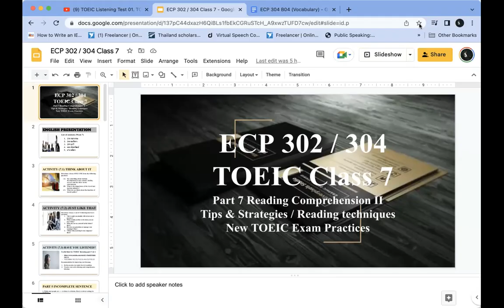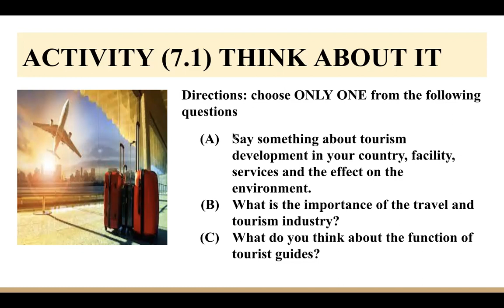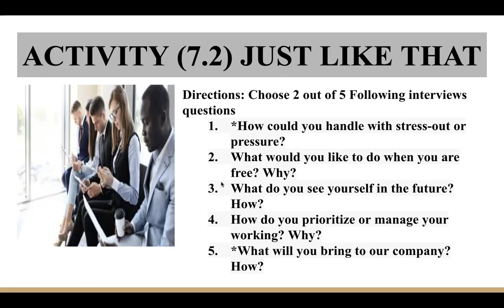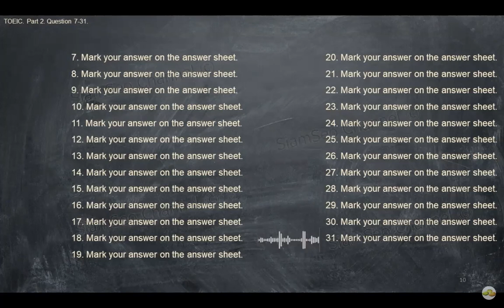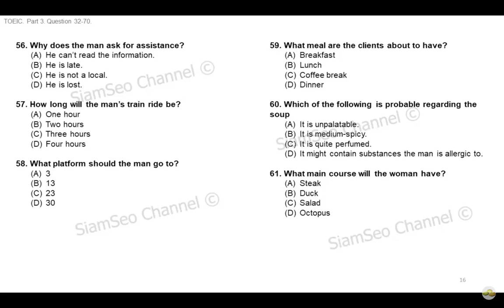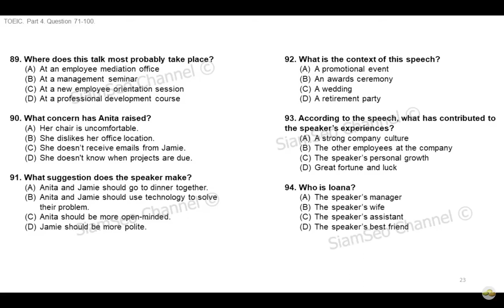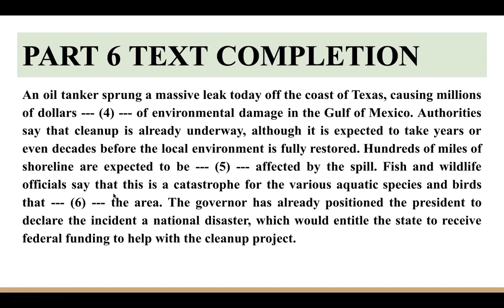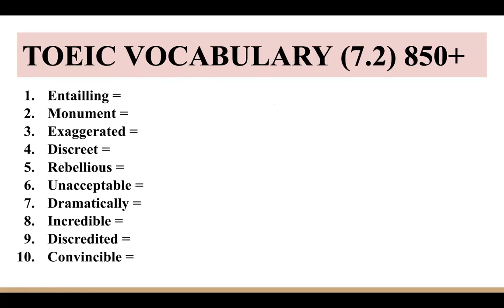ECP 304 B04 Class 7 | 20022023